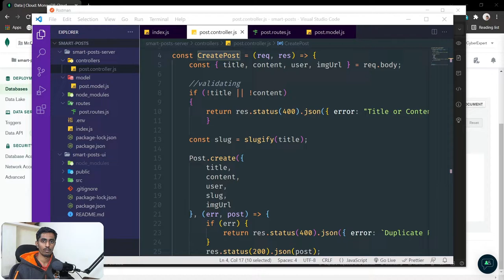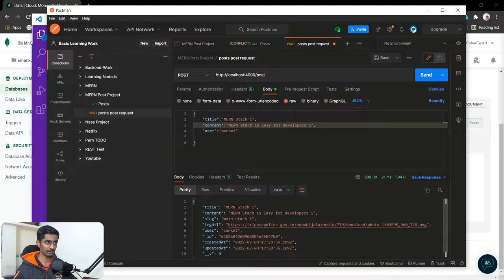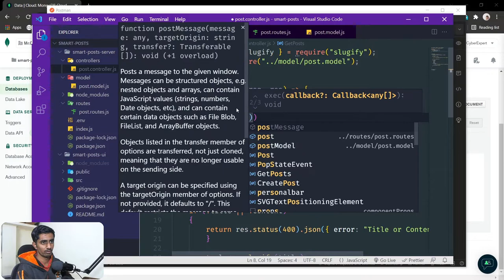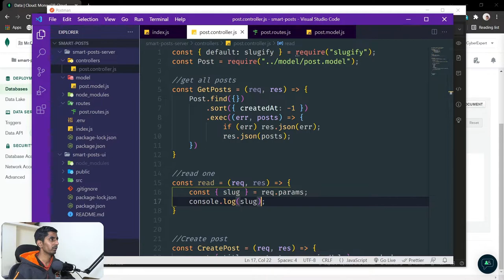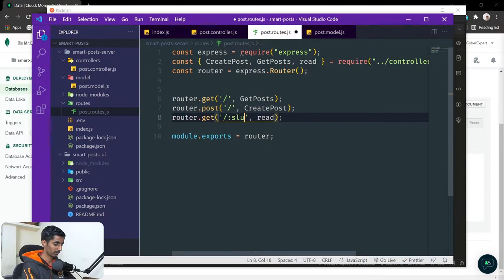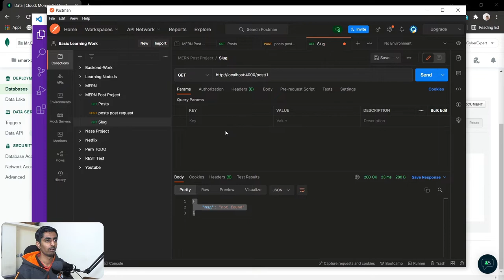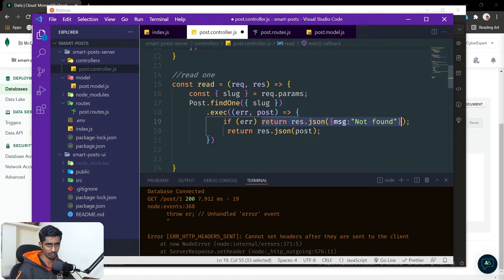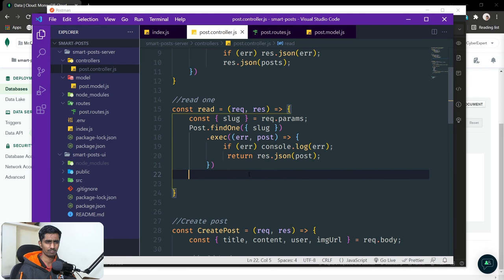#10 ( Hindi ) MERN Stack | Smart Posts | Get Data - Programmer Sanket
These video is to get clear idea to we can get our data from the database also by two method one is for getting all data and another is for getting single post data.